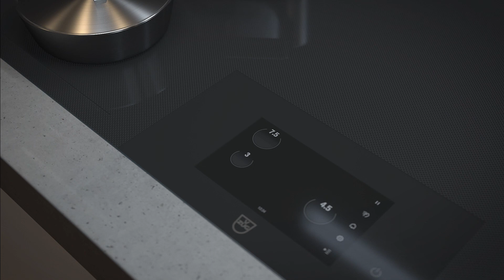Kochfeld Fullflex 2019 DE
Einzigartiges Kochgefühl mit FullFlex
Sie mögen volle Flexibilität? Das FullFlex Induktionskochfeld hat sie, denn es verzichtet ganz auf vorgegebene Kochzonen. Es erkennt dank modernster Induktoren automatisch Position und Grösse des Kochgeschirrs. Neu ist das FullFlex Kochfeld auch im Breitenmass 70 cm verfügbar. Auf diesem platzieren Sie bis zu fünf Pfannen und Töpfe beliebig auf der Glaskeramikplatte und können dieses dank der Memory-Funktion sogar verschieben. Das Kochfeld verfügt zudem über ein grosszügiges vollfarbiges Grafikdisplay, das eine komfortable Touch-Bedienung und eine übersichtliche Darstellung der Informationen bietet. Funktionen wie AutoPowerPlus oder Teppan Yaki erleichtern das Kochen und machen dieses zum Erlebnis.

Highlights FullFlex:

- 48 Induktoren erkennen automatisch Grösse und Position der Pfannen
- Vollfarbiges Grafikdisplay
- AutoPowerPlus
- mit V-ZUG-Home ausgestattet